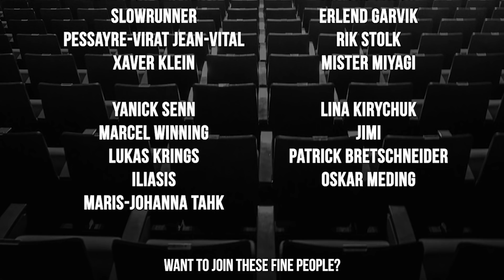Grabbz on G2's 0-2 day at MSI 2019 and the plan for semifinals | The Shotcaller